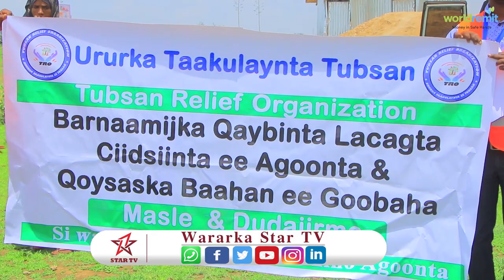Agoomaha degmada Tulli guuled ee dowlad deegaanka Soomaalida ayaa deeq la gaadhsiiyay